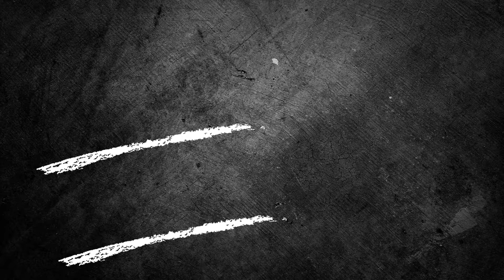Brentford FC's Allan Cockram - Goals and Assists in the 80s